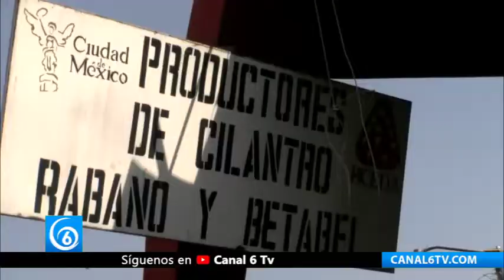CDMX | Locatarios de la Central de Abastos piden apoyo ante caída de techo